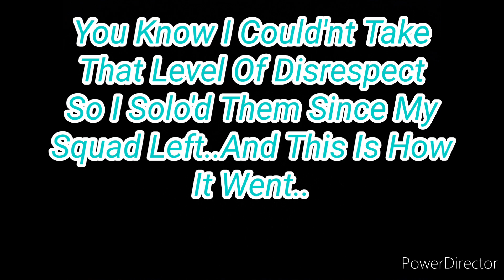Reaper 2: I Got JUMPED...GONE WRONG!(*INTENSE FIGHT!*)